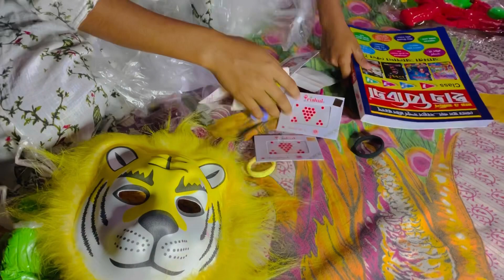বসন্তে লাগবে রঙের ছোঁয়া আবিরে ঢাকবে আকাশ তার আগেই এনেছি রঙের বাজার 😁😁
বসন্তে লাগবে রঙের ছোঁয়া
আবিরে ঢাকবে আকাশ তার আগেই এনেছি
রঙের বাজার 😁😁